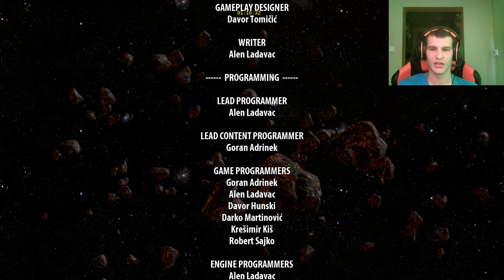Serious Sam 3 BFE-Misja_12 - Strażnik Czasu Part 3 Boss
No i 100% przejścia gry z Wami Kochani :) Dziękuję za wyświetlenia i łapki w górę ale to jeszcze nie koniec przeżyć z naszym dzielnym Samem :) Zapraszam do kolejnych odcinków ;)